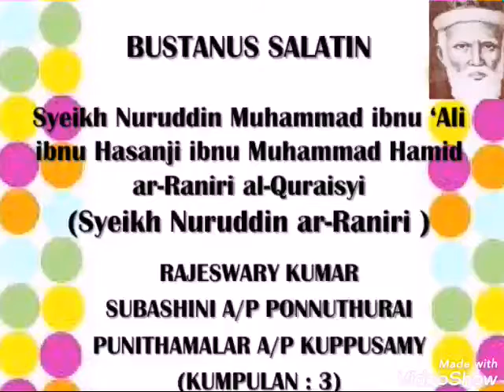Salah satu taman di aceh